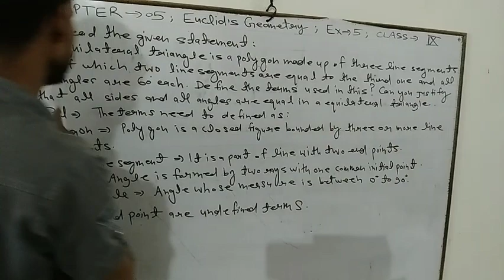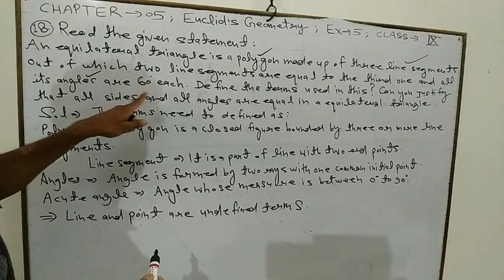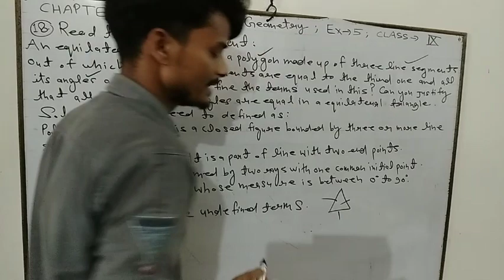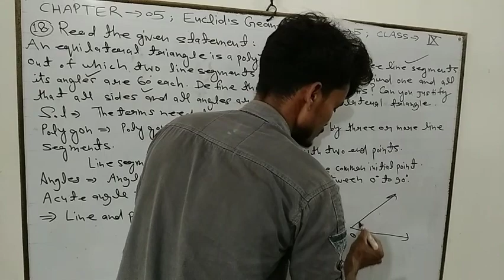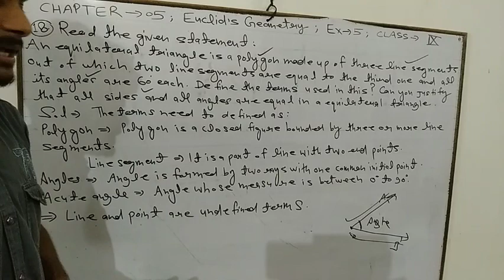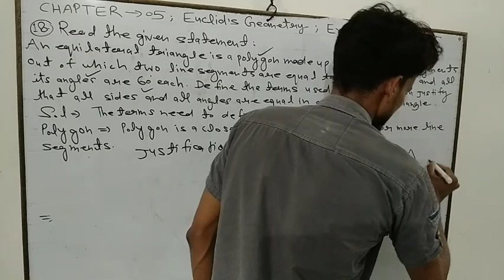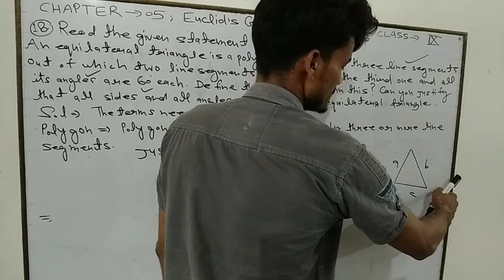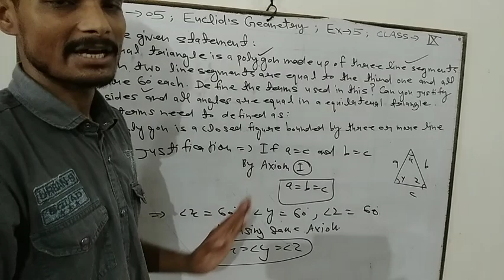Class 9 chapter 05 Euclid's geometry Q.18